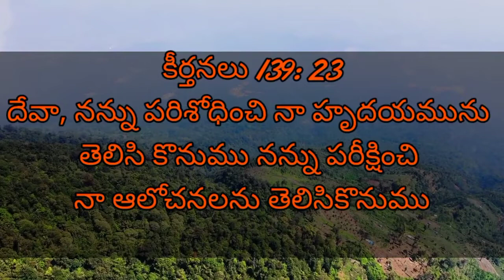videos✓ || July 16 || word of God || today's promise